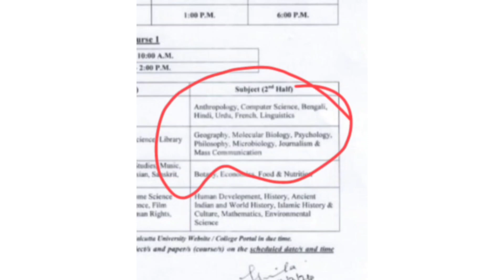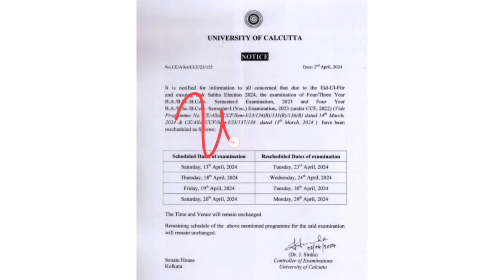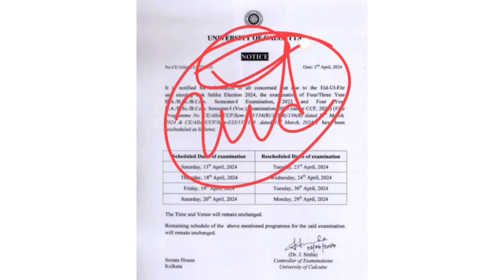💥CU 1st semester ccf exam postponed?? কোন দিনের পরীক্ষা Postponed?? Ug 1st sem exam postponed News??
CU 1st semester ccf exam postponed?? কোন দিনের পরীক্ষা Postponed?? শুধু কি 15 তারিখের পরীক্ষা হবে?

💥CU আবার পরীক্ষার রুটিন পরিবর্তন | cu 1st sem exam postponed | cu 1st sem ccf exam reschedule 2024.

💥CU Semester 1 AEC ENVS Constitutional Value All subjects Pass korar Tips and Tricks শেষ মুহূর্তের!!

✔️CU political science General semester 1 suggestions 2024 | 1st semester political science minor 1 Calcutta University

💥UG 1st semester ccf exam postponed?? 2nd semester exam date June? 1st sem NEP exam Cancelled ❌❌